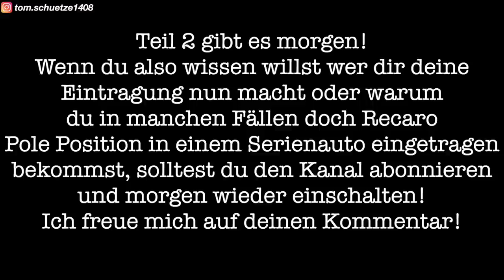ALLES EINGETRAGEN an diesem BMW! (nur mit diesem „Trick“ möglich)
Servus Freunde,

endlich kommt euer TÜV Video! Es kommen einfach so viele Fragen zum Thema TÜV an meinem Auto (Lenkrad ohne Airbag ect.) heute klärt Matthias euch bei dem Thema TÜV / Eintragungen etwas auf!

Meine Kameras:
Hier gehts zur 360 Grad Kamera Insta360 X2: